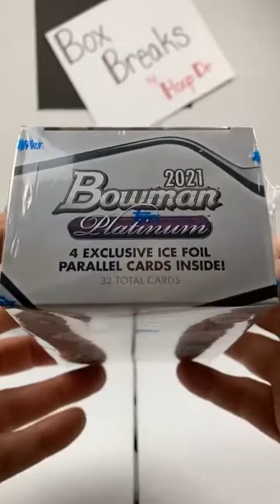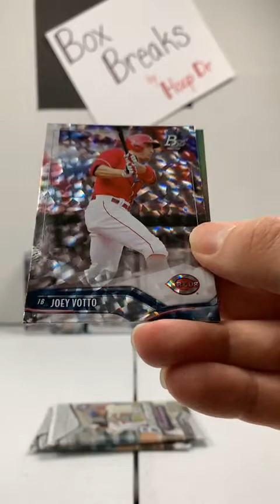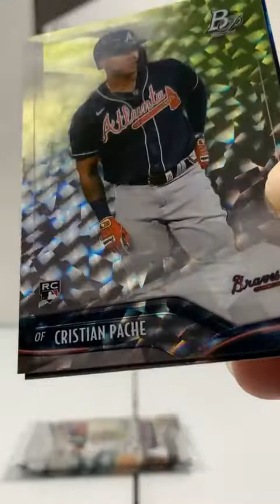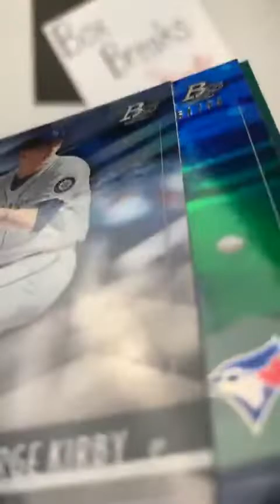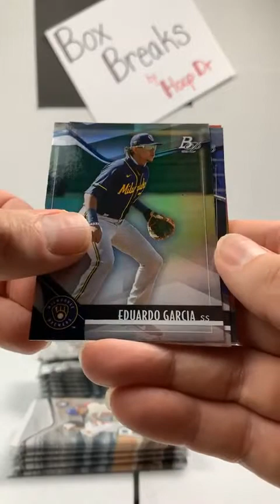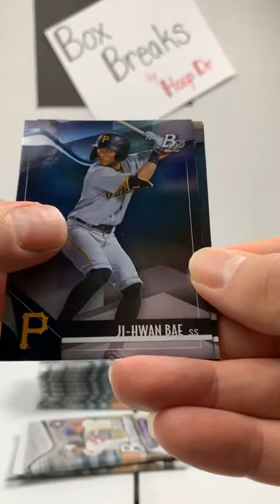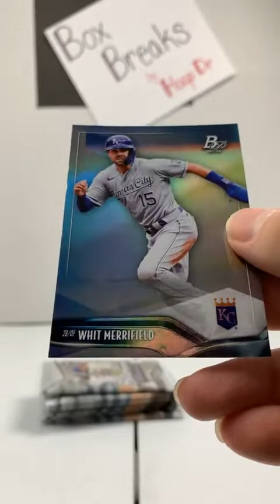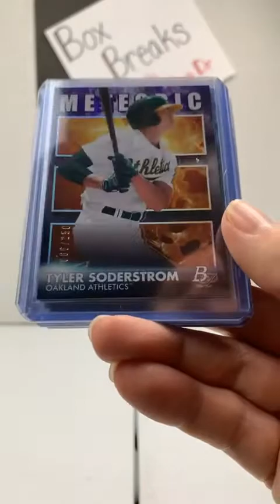2021 Bowman Platinum Baseball Break 10-16-21 HUGE DYLAN CARLSON!!